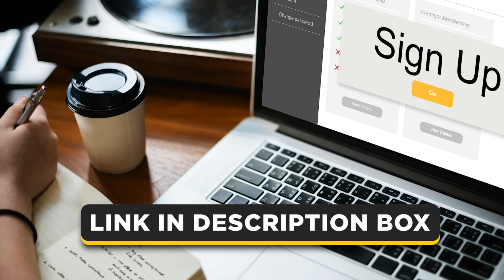Master the Art of Public Speaking: Tips and Techniques | Public Speaking Training Program